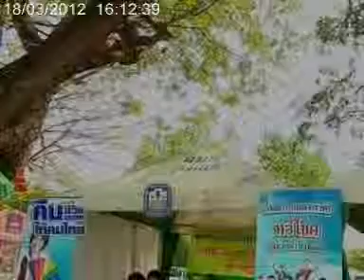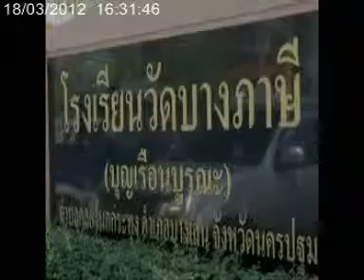KOM CHAD LUEK TV : เกษตรทำกิน 18-03-12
ติดตามชมรายการ "เกษตรทำกิน"ได้ ทุกวันอาทิตย์ เวลา 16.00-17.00 น.ทางช่องระวังภัย และ